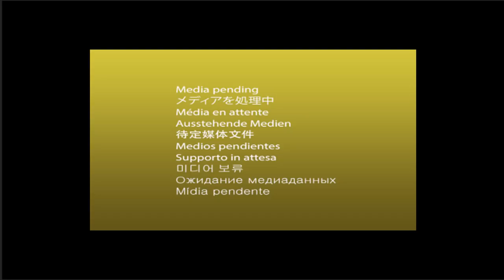Manu Tourette feat. Terfak & 3ST - Unterschätzt (prod. by DJ Obsolete)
Jetzt Album schnappen
Kamera P.E.T.A.S,  Schnitt: Terfak (J.D. Tarantino)